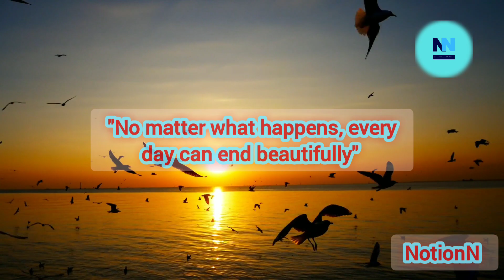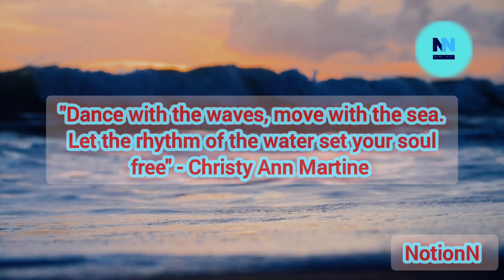Heavenly Views: Sunset Over River and Ocean - A Glimpse of God’s Creation.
Experience the breathtaking beauty of nature as we take you on a serene journey through a stunning sunset over a tranquil river and the vast ocean. This video captures the divine artistry of God’s creation, showcasing the harmonious blend of vibrant colors and peaceful landscapes. Let the calming visuals and soothing sounds of nature bring you a moment of spiritual reflection and tranquility. Whether you’re seeking inspiration, relaxation, or a deeper connection with the natural world, this video is a perfect escape into the wonders of God’s masterpiece.

Video Credits
Music Credits